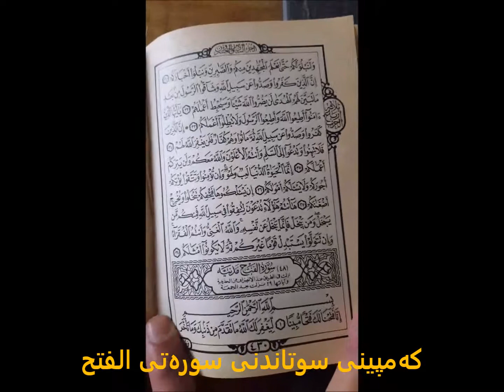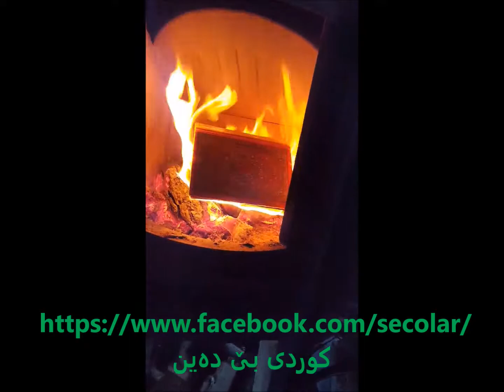سوتاندنی قورئانی ودڕاندنی قورئان دژی انفالی کورد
کەمپینی سوتاندنی سورەتی الفتح
بەرانبەر بە سوکایەتی کردن بە جەستەی شەرەڤان (بارین کوبانێ) هیوادارم ژنان بەتایبەت هەستن بە سوتاندنی ئەو سورەتەی کە رێگە بە موجاهیدانی ئیسلام دەدات کە بە بەرچاوی هەمو دنیاو بەتایبەتی وڵاتە ئیسلامیەکانەوە سوکایەتی بە جەستەی ژن بکرێت کە بەرگری لە خاکو ئاوی خۆی بکات، کتێبەکان بۆ خوشگوزەرانی مرۆڤەکان دەنوسرێن نەک بۆ شەهوەت وخوێن وەک قورئانی عەرەبی. کام کتێبت دیوە ڕەوا بدات بە کوشتن بە غەنیمە بە کەنیزە قورئان نەبێت..؟